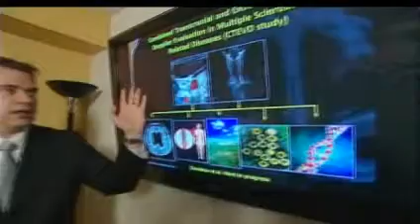CBC - MS vein theory creates 'hope' - CCSVI e Sclerosi Multipla - 2010-02-11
Research about multiple sclerosis and links to clogged veins.